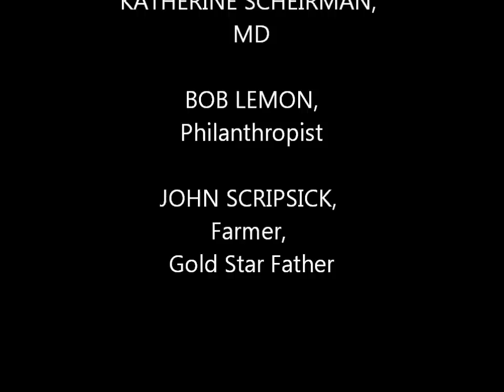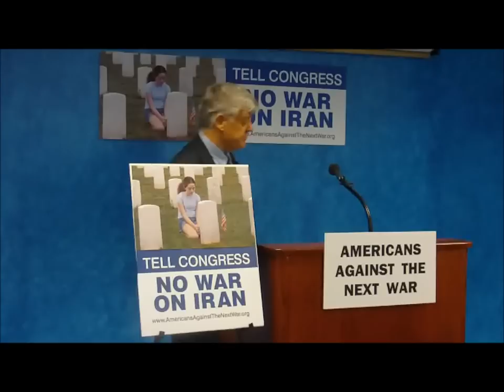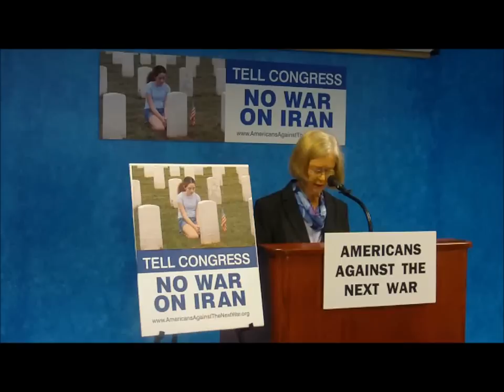AANW Billboards campaign press conference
Americans Against the Next War July 10, 2012 press conference in Oklahoma City